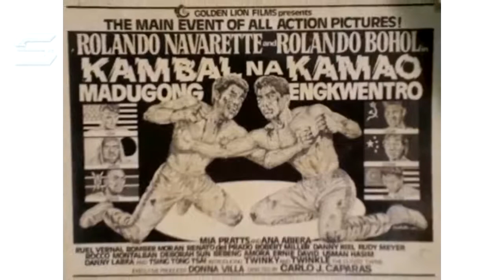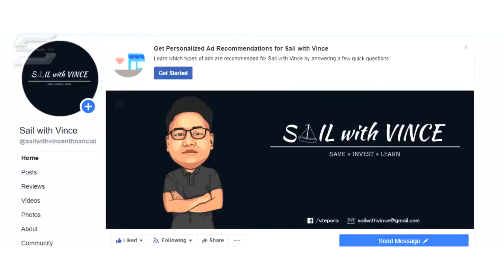Ang Malungkot na Istorya ni Rolando Navarrete | Dating Kampeon Nasaan na Ngayon?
Bago pa nga magkaroon ng Manny Pacquiao ang pilipinas ay isang boxer muna ang sumikat at gumawa ng ingay sa mundo ng boxing, kilala siya sa kanyang monicker name na "the bad boy from dadiangas. Siya nga din ay iniidolo ng ating pambansang kamao.

Samahan niyo ako at ating kilalanin si Rolando Navarrete.